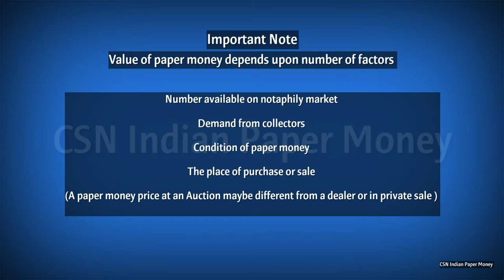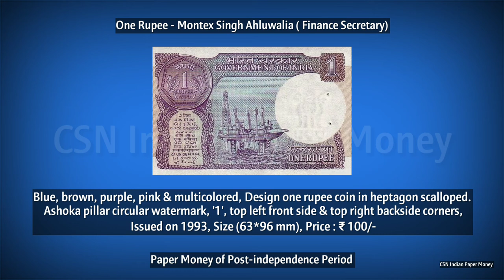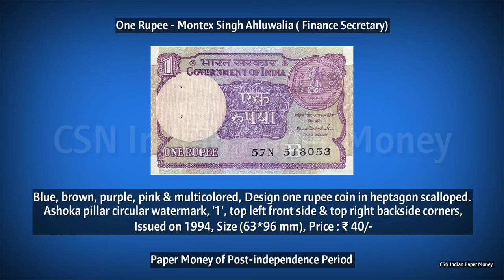One Rupee - Montex Singh Ahluwalia (Finance Secretary) Indian Paper Money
LIKE THIS PAGE:
FOR COINS, PAPER MONEY & STAMPS BUY\SALE

LIKE THIS PAGE:
FOR REAL ESTATE

Important Note :
Use this video as a platform for BUY/SELL
If you have any paper money, use this video as a platform for BUY/SELL

Value Of Paper Money Depends Upon Number Of Factors :
The number available on notaphily market
Demand from collectors
Condition of paper money
The place of purchase or sale
(A paper money price at auction may be different from a dealer or in a private sale)